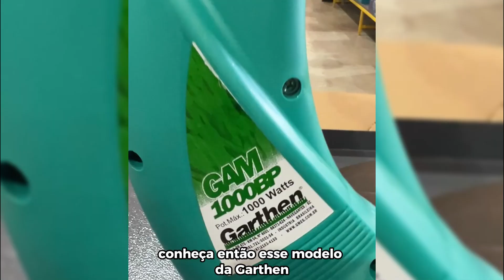APARADOR DE GRAMA GARTHEN GAM 1000BP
Título curto: APARADOR DE GRAMA GARTHEN 1000W
Título longo: APARADOR DE GRAMA BIPARTIDO GARTHEN - 1000W 220V

Fabricado exclusivamente para fins de acabamentos e corte de gramados com no máximo 70m², o aparador de grama da Garthen é um equipamento prático e de fácil transporte.
Além disso, conta com punho ergonômico e cabo bipartido, pega mão com ajuste de altura e saia de proteção com duplo isolamento.

ESPECIFICAÇÕES TÉCNICAS
Marca: Garthen
Código: 39213.1
Corrente máxima (A): 1,8 - 2,0
Corrente nominal (A): 1,8 - 2,0
Potência do motor (W): 1000
Rotação do motor (rpm): 10000
Frequência (Hz): 60
Diâmetro de corte (mm): 250
Peso (kgf): 2,60
Dimensão do Produto (AxLxC): 1060x300x750mm

*A DD Máquinas é distribuidora autorizada Garthen.
*As imagens são meramente ilustrativas.